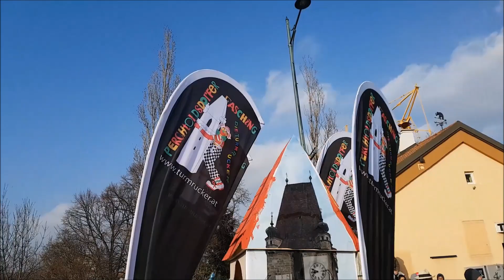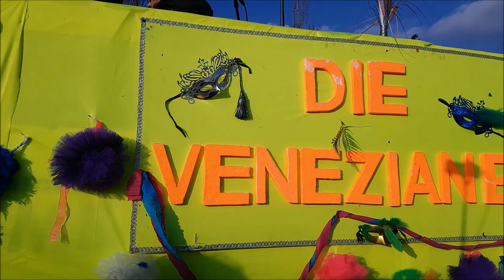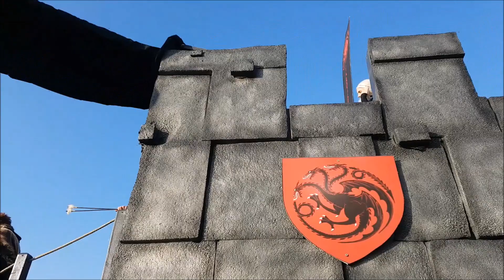Mödlinger Faschingsumzug 2018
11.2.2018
hier noch die lange version (selber inhalt wie die 6 kürzeren videos)

jo im prinzip einen Tag hochladen, mit zwischenzeitlichem Laptop shutdown ohne erklärung o_O

Resüme von einen Erstbesucher:
Sehr schöner großer und langer Umzug. Tolle und unterschiedliche Teilnehmer.
Wetter hat auch gepasst. Sogar Parkplatz war einfach zu finden (das war irgendwie vorher die große sorge)

ABER was mich gestört hat (wie oft bei solchen veranstaltungen):
Ich stand ja an einer der breitesten Stellen entlang der Strecke, es wurde dann aber gefühlt zu einer der engsten weil die leute am liebsten auf Nasenlänge vorm Umzug stehen wollten. Gezwungenermaßen bin ich dann halt auch weiter vor. War natürlich dann nicht mehr so toll zum zuschauen und filmen.
Theoretisch hätten die leute am Randstein auf der Brücke stehen können (es war ja mehr als genug Platz) und dann wären auf jeder seite knapp 1,5 Fahrspuren platz gewesen um auf den Umzug zu sehen. So hätte man schön weit den Umzug entlangschauen können. ich muss zu geben das gehört irgendwie besser Organisiert, vor allem wenns schon der 50. Umzug ist o_O (ich weiss nicht ob das sonst besser klappt)

[Das ist wie am Flughafen beim Gepäckband. Die schlauen Leute stellen sich 1-2m entfernt vom Band hin um gut aufs Band zu sehen und platz zum runterheben zu haben, dann kommen immer mehr (die "dummen") welche sich dann 1 cm vors band stellen, so dass dann eh keiner mehr irgendwas gscheit sehen kann. die kriegen halt jedesmal unser tauchgepäck auf die zehen, weil sie dann ja auch keinen platz machen]